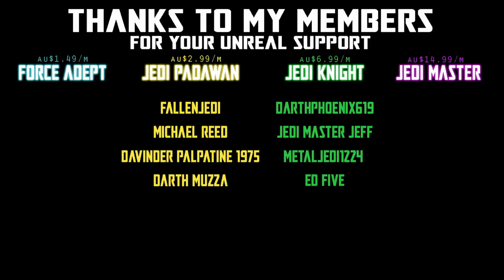POWER OF THE FORCE FRIDAY! - LAK SIVRAK